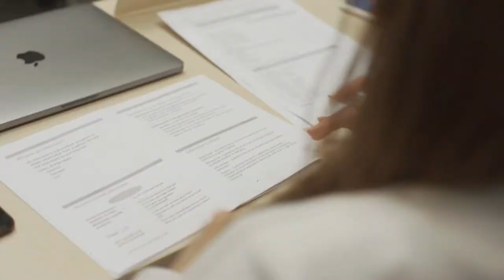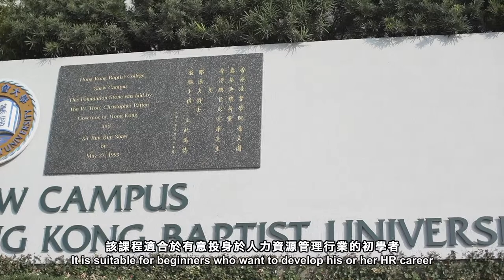Master of Human Resources Management, Hong Kong Baptist University